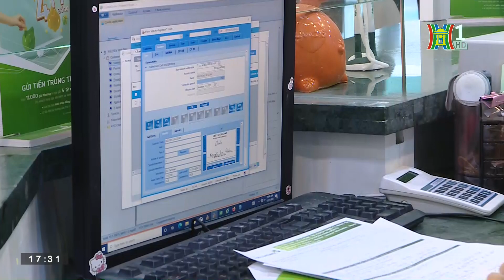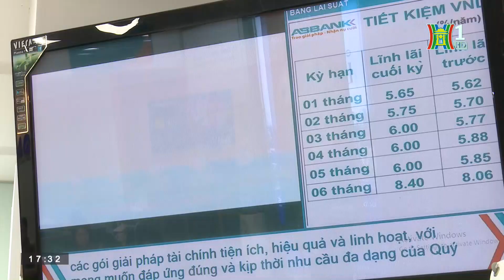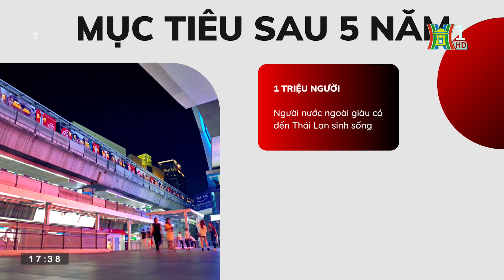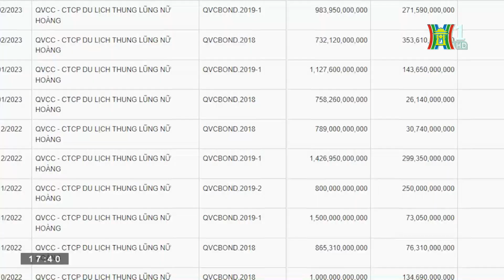Bản tin Nhà đất và Đầu tư ngày 08/03/2023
Dự thảo Luật Đất đai sửa đổi: Cần tháo gỡ điểm nghẽn bồi thường; Ngân hàng giảm lãi suất, tác động đến bất động sản ra sao?; Hai làn sóng mua nhà nhưng chung điểm nghẽn pháp lý... là một số thông tin sẽ được cập nhật trong Bản tin "Nhà đất và Đầu tư" ngày 8/3.

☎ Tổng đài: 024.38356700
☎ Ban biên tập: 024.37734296